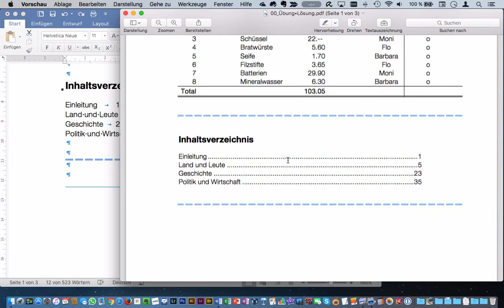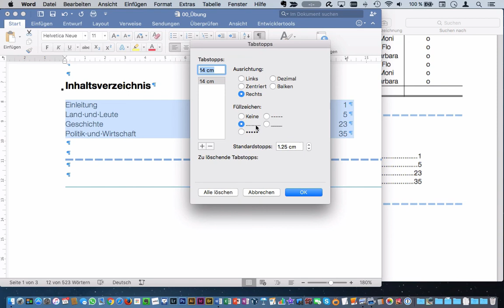Microsoft Word 2016 Mac: 152 Tabstopps mit Füllzeichen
Für Inhaltsverzeichnisse lassen sich Tabulatorschläge mit Füllzeichen, z.B. Punkten füllen